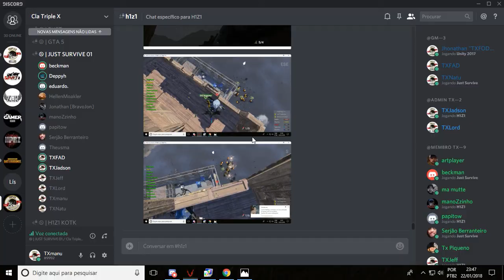TXDOGSKI - "haaaa fidirapariga"...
Depois de um "raid" muito bem sucedido, o Catchorrosky apronta uma dessa. kkkkkkkkkkkkkkkkkkkkkkk